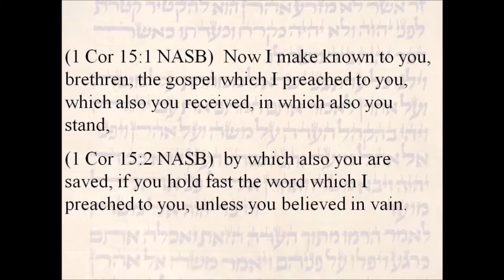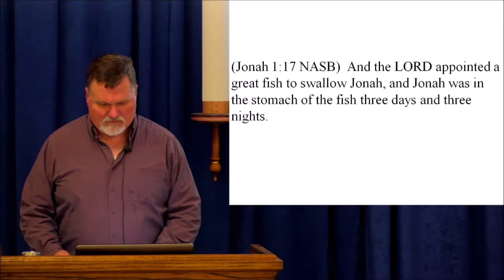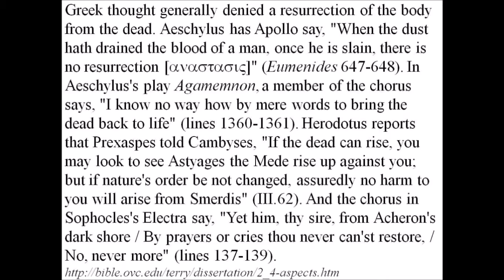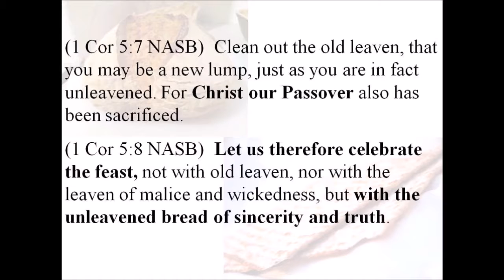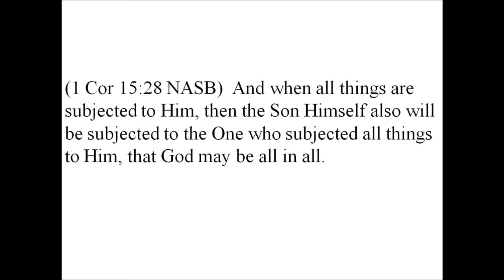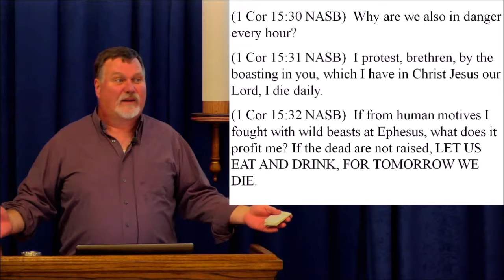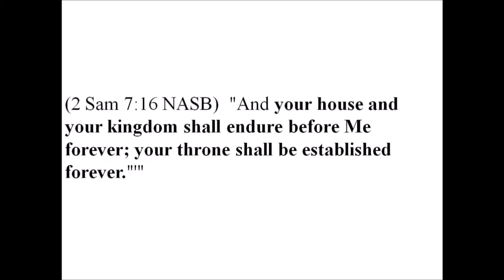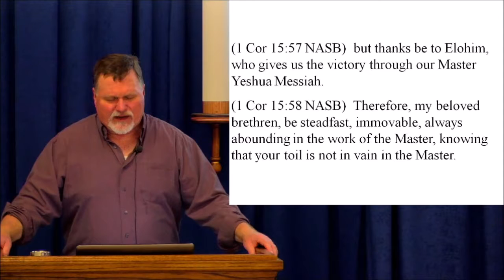1 Corinthians 15